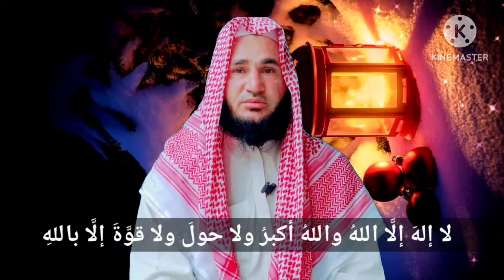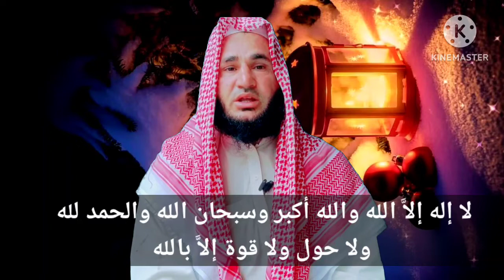اس ذکر سے سارے گناہ معاف ہو جاتے ہیں || په دې ذکر سره ټول ګناهونه معاف کيږي